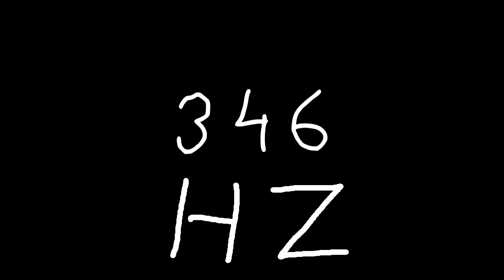346 hz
Just sound.

chords
sounds
noise
tone
noises
tones
audio
wave
waves
sin
sine
sinus
sinoid
heart
heartbeat
resonancy